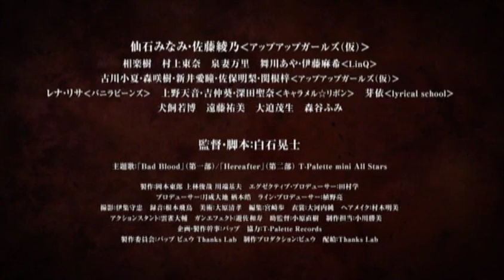Ada Trailer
HDCAM / 80 min x 2 chapters / Color / 2013

Production Company      VAP/ View
Director                         Koji Shiraishi
Producer(s)                   Daichi Tsukinari
                                    Aki Naramoto
Main Cast                     Minami Sengoku
                                    Ayano Sato
                                    Itsuki Sagara

Synopsis
A director of "The Curse" and "Grotesque" presents blood-splattering suspence of teenage girls. Act 1 "Terror" is a (fake) documentary of a young girl who kills her pupils. In Act 2 "Desperation", the reason behind a series of brutal murder is revealed as a revenge. What lies behind them?